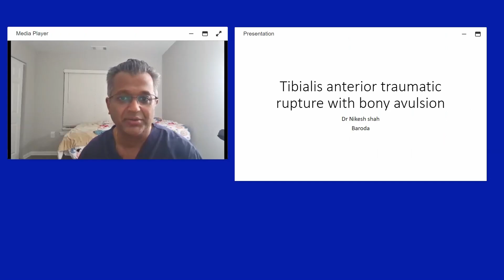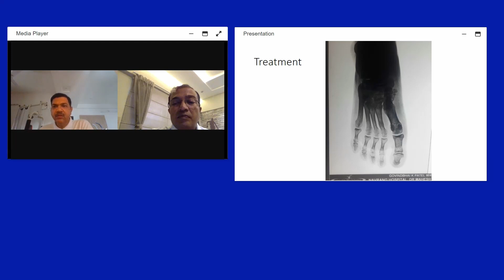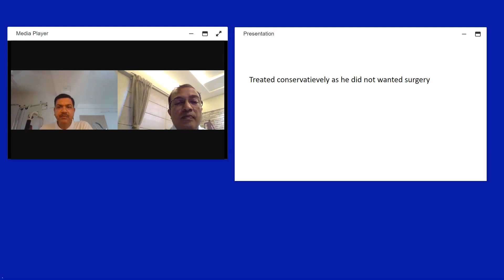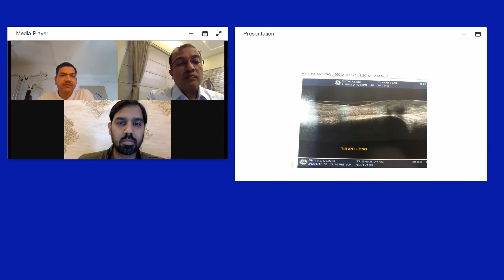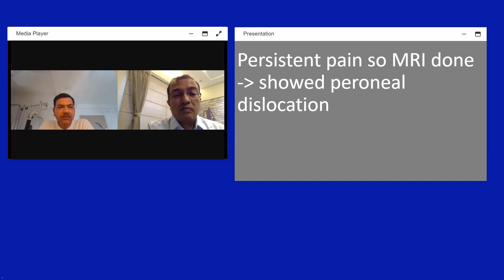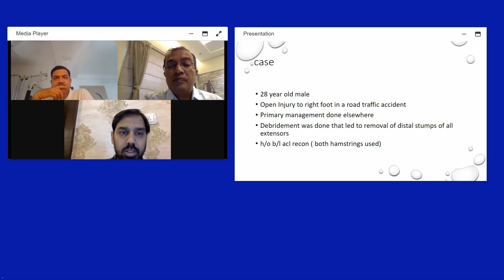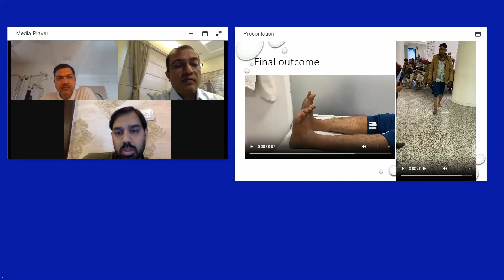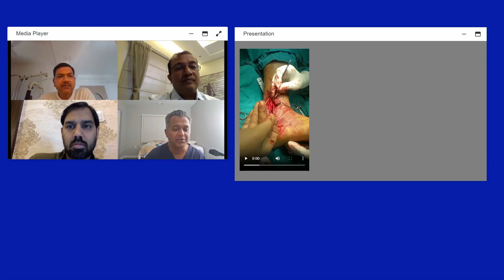2023 Global Foot & Ankle TownHall: Acute traumatic tendon injuries around the ankle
🌍👣 The Parekh Family Foundation is revolutionizing FootAndAnkleEducation worldwide! 🚀 A U.S.-based non-profit, we're all about elevating global knowledge in FootAndAnklePathologies and advanced surgical techniques. 🩺💡

🔥 When COVID-19 reshaped our world, we didn't just adapt; we transformed! Swapping live camps & conferences for high-tech solutions. 🖥️🌐 Our 24-hour Virtual Foot and Ankle Global Town Halls are a massive hit, drawing thousands of attendees & viewers globally!

🎥 In 2023, we dove deep into the world of FootAndAnkleTrauma. This video will focus on Acute traumatic tendon injuries around the ankle. 🦶🔧

Meet our all-star faculty lineup:
🌟 Selene G. Parekh
🌟 Sampat Patil
🌟 Nikesh Shah
🌟 Rahul Upadhyay